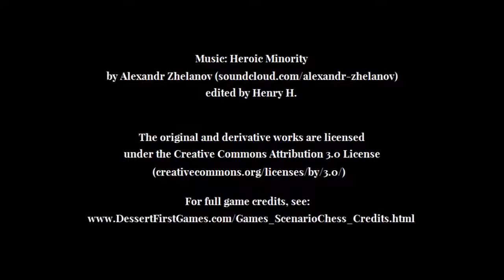Scenario Chess Demo Video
Cross rivers, invade castles, and battle multiple armies in this fun custom chess game!

This video is in HD! Click the gear and select "Quality", "720p".